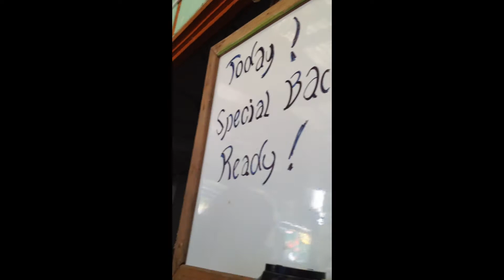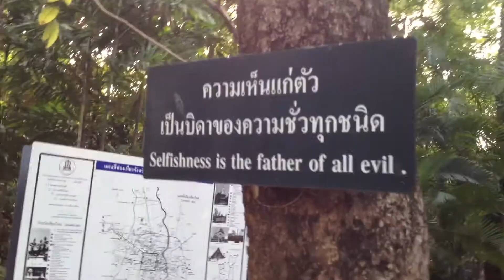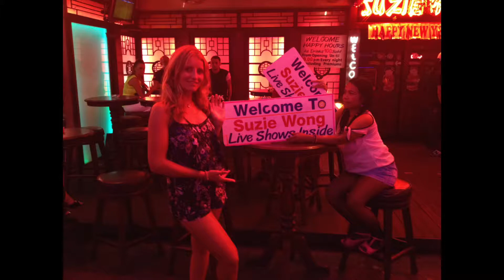South East Asia 2013/2014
Travels throughout South-East Asia December 2013 - January 2014!